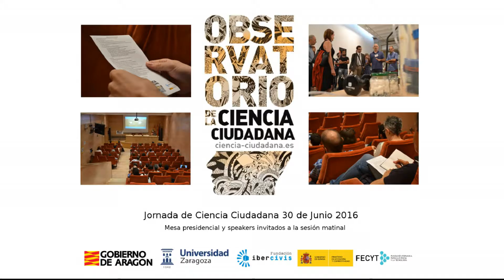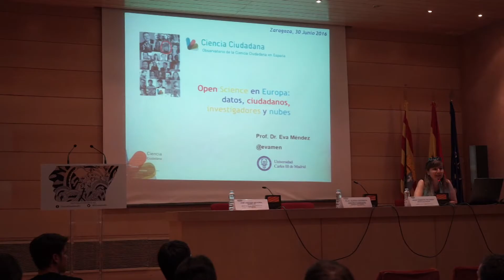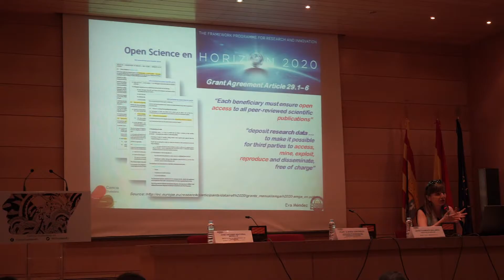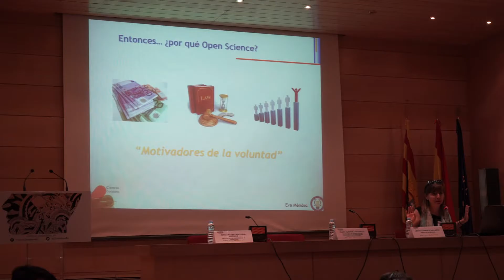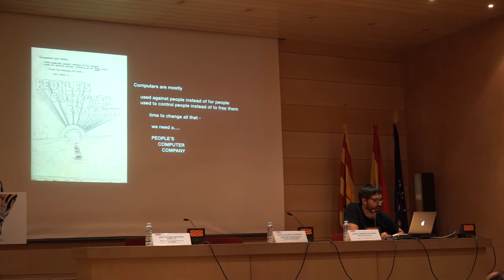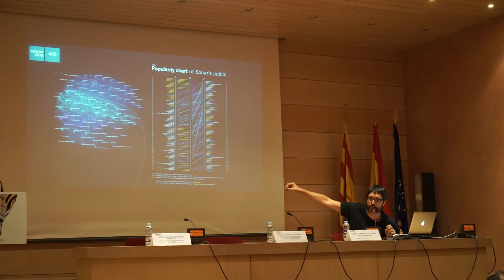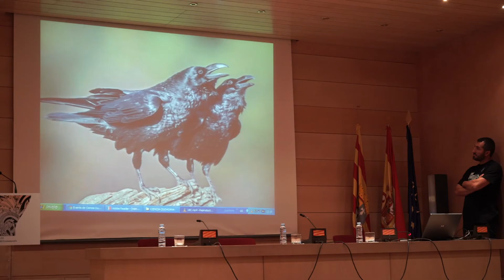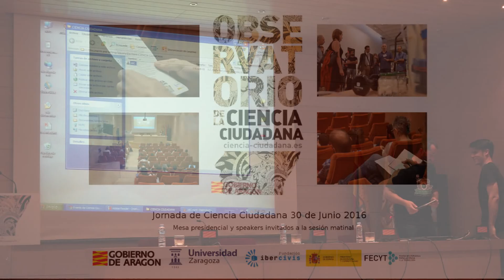Jornada Ciencia Ciudadana 30 de Junio Sesión Matinal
La jornada tuvo lugar en el Edificio Pignatelli sede del Gobierno de Aragón en la Sala Jerónimo Zurita de 11:00 a 18:00. (Paseo María Agustín 36, Zaragoza). Y en el IAACC Pablo Serrano (Paseo María Agustín 20, Zaragoza) de 18:30 a 19:30.

La asistencia, abierta y gratuita pero el aforo limitado a 90 asistentes.

AGENDA (sesión matinal)

11:00 Mesa presidencial. Pilar Alegría – Consejera Innovación, Investigación y Universidad del Gobierno de Aragón; José Antonio Mayoral – Rector Universidad de Zaragoza y Presidente Ibercivis; Jesús Clemente – Director de la Fundación Ibercivis

11: 15 Eva Mendez. Vicerrectora de Estrategia y Educación Digital de la Universidad Carlos III. Miembro del Open Science Policy Platform. “Open Science en Europa: datos, ciudadanos, investigadores y nubes”.

11:35 José Luis de Vicente, Comisario e Investigador cultural, “Sónar+D: el papel de las comunidades artisticas en el ecosistema de la innovación”

11:55 Jorge de la Cruz: Experto aficionado ornitología

Pedimos disculpas por los cortes en las grabaciones de la Jornada.